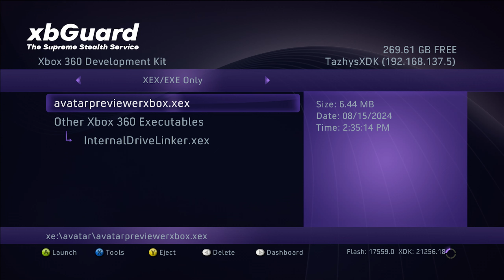[XBOX] BLACK OPS II "SUNSET BETA CRACKED *LATEST*" (AIMBOT, ESP, MENU RME & MORE)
G'day, M8! Welcome back to the channel. Anyhow, I hope you enjoy the showcase of this amazing crack by MyCrowSoft.

This module is dog shit, always crashes. Don't buy a shield. *random King noise*

Don't buy XboxShield!
↓↓ Remember the following! ↓↓
► Like (Turn the like button blue it's a good trick) ( ͡° ͜ʖ ͡°)

↓ ↓ My Info ↓ ↓

↓ ↓ Downloads ↓ ↓

↓ ↓ Songs Used ↓ ↓

↓ ↓ Credits ↓ ↓

● Tazhys (Me) - Recording, Editing, Thumbnail.